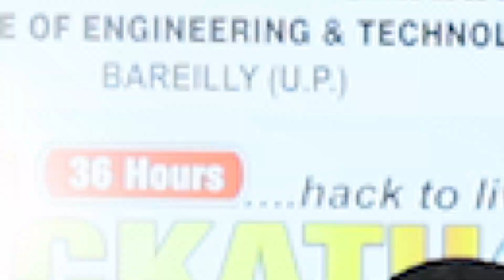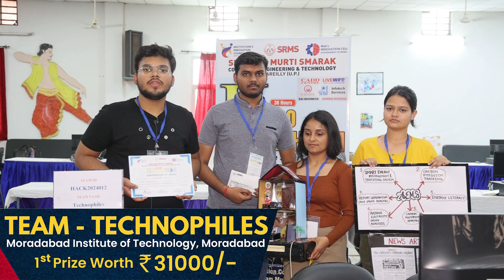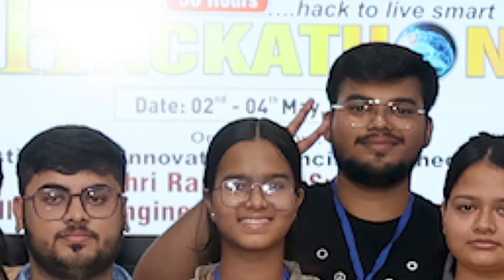Hackathon 2.0 | Prize Money Distribution | Annual Event | SRMS Engineering Institute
3-DAY HACKATHON 2.0 AT SRMS ENGINEERING COLLEGE DELIVERS 36-HOURS OF NON-STOP INNOVATION, UNVEILING SMART CAMPUS SOLUTIONS GALORE!

The exciting 36 HOURS LIVE HACKATHON 2.0, held from May 2-4, 2024, organized by SRMS College of Engineering & Technology (CET), Bareilly in association with Tech Edge Cell&Institution’s Innovation Council, concluded with great energy & technical expertise& served as a profound learning & sharing experience for students, who presented their groundbreaking ideas.The FIRST position in Hackathon 2.0 has been clinched by Team Technophiles from MIT, Moradabad winning a cash prize of Rs 31,000; whereas Team Sangarsh 2.0 from Gyan Ganga College of Technology, Jabalpur&Team Ace Masters from SRMS CET Bareilly grabbed SECOND&THIRD positions, winning a cash award of Rs 21,000 &Rs 11,000 respectively.

However, Team Peak Performers from MCET, Tamil Nadu; Team Ingenious Quad&Team Incredible Cops from SRMSCET received consolation prizes.
The Hackathon centered on 'Smart Campus Solutions,' challenging students to innovate & create solutions for real-world challenges in Campus Management & Sustainability. However, the final day of Hackathon was marked by evaluation & presentation of diverse prototypes by an expert panel, which were meticulously assessed based on innovation, functionality, scalability, user experience & their potential impact on campus life.
This evaluative process unfolded in the presence of Shri Dev Murti, Chairman SRMS Trust, Dr Prabhakar Gupta, Principal SRMS CET; Dr Shailendra Deva, Vice Principal; Er Kapil Bhushan, DSW & several others. Shri Dev Murti appreciated students for their amazing workable ideas. Event Coordinator Amit Karmakar, Assistant Professor, CSE presented a comprehensive report, encapsulating highlights & achievements of Hackathon. Thereafter, Er Subhash Mehra, Trust Advisor gave a motivational speech &Dr Shailesh Saxena, Head, IT delivered vote of thanks.